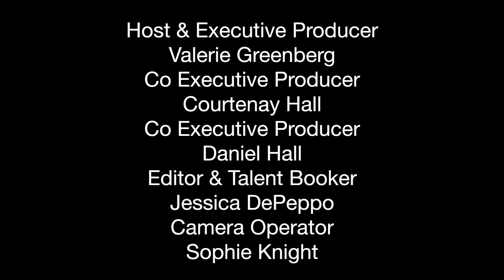BELLATV: Crosstown Connections Ep. 8 with Valerie Greenberg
Crosstown Connections host Valerie Greenberg talks with Beauty Entrepreneur Bianca De La Garza about her career, women's empowerment, inner/outer beauty and more. Go along for an Uber Pool ride and see how Val puts her advice to use.